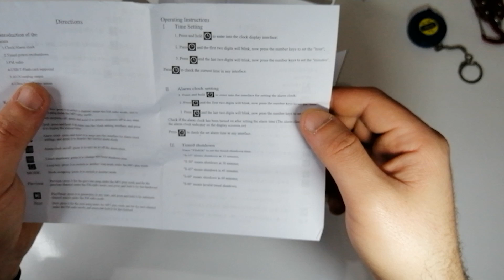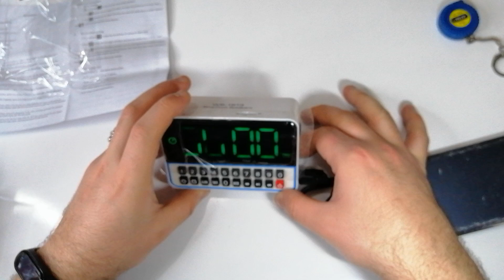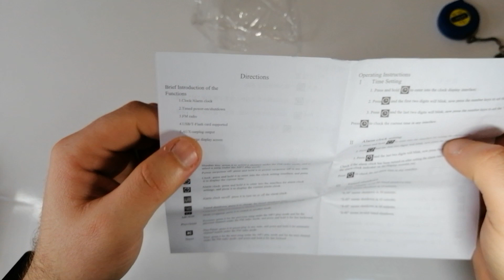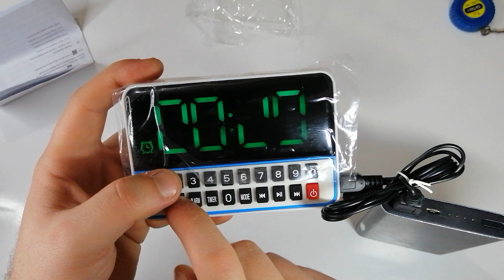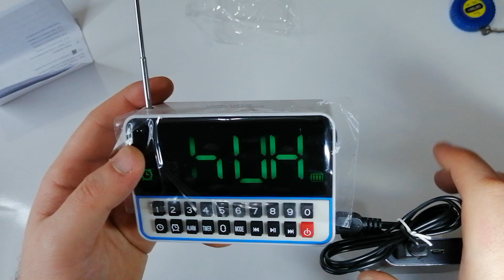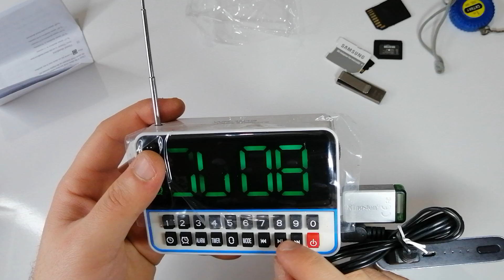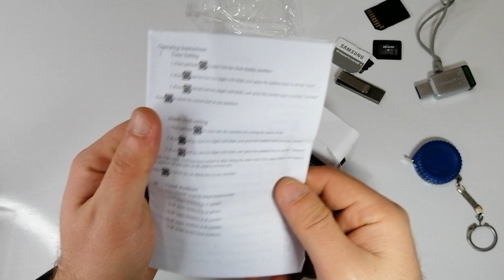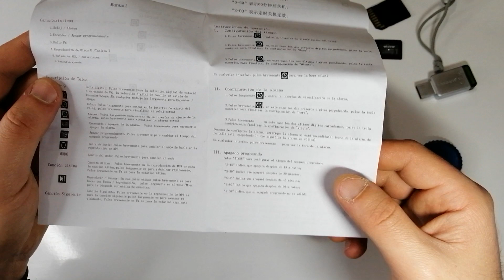Radyolu Alarmlı Saat USB SD Kart Girişli WSTER WS-1513 EF-SA-NE !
PROFİL YORUMLARI